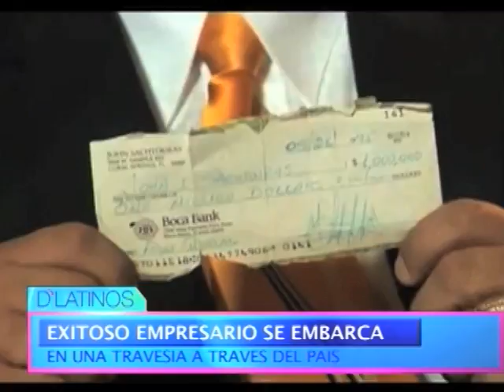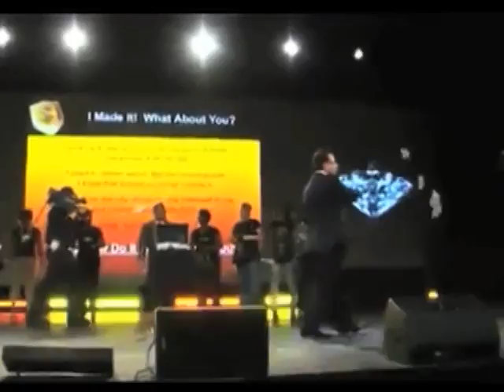UN EXITOSO EMPRESARIO EMPRENDE UNA TRAVESIA A TRAVES DE EL PAIS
JOHN SACHTOURAS ES UN EXITOSO EMPRESARIO QUE ESTA VEZ EMPRENDE UNA LARGA TRAVESIA A TRAVES DE LA NACION